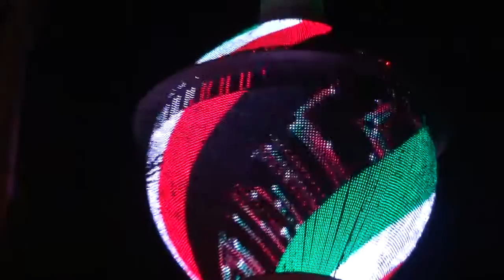أبراج الكويت في هلا فبراير ٢٠١٥